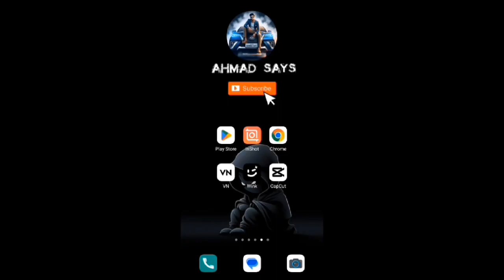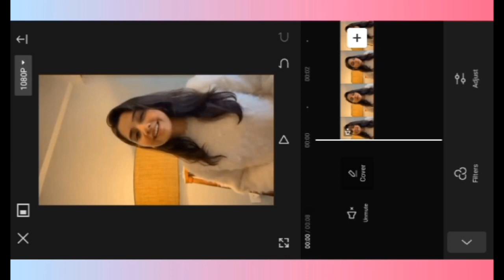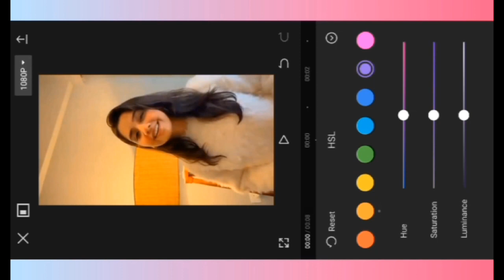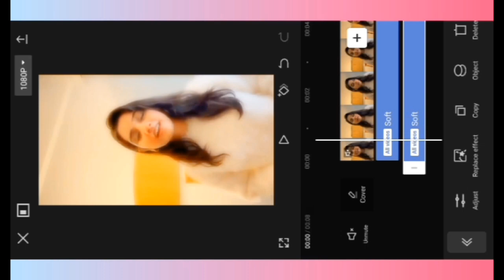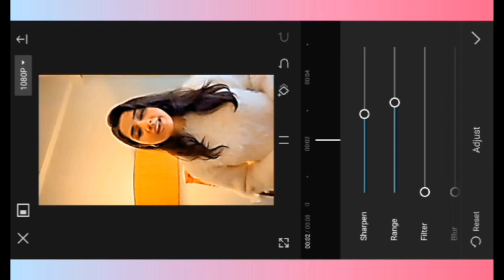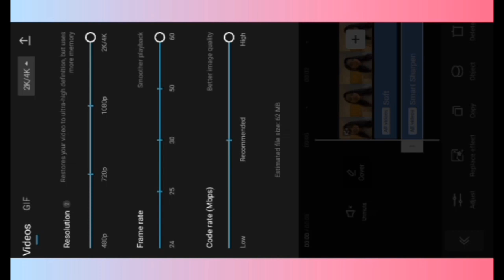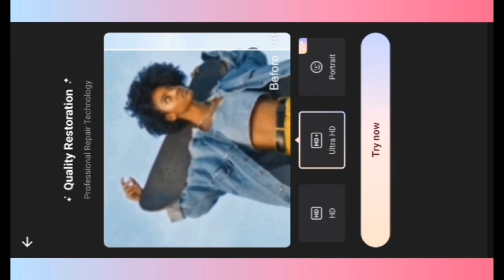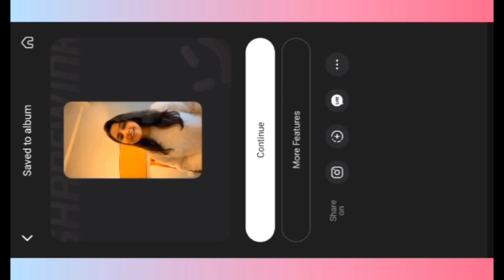How to CREATE 4k CC Effect in Capcut + Wink App.. # wink app #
CREATE 4k CC Effect in Capcut + Wink App

Wink app mod
Wink mod apk download link
Wink app network problem
Wnik editing app
Wink video retouching tool mod
Wink video enhancer
How to download wink app
How to use wink app
Capcut video editing
Capcut 4k editing
Capcut
Capcut video increase
Wnik hd quality
Wnik 4k quality
Wnik quality tutorial
4k editing app
How to increase video quality
Meitu wink
Wnik problem
Capcut 4k cc editing
Capcut templates
Capcut trending editing
Capcut trending templates
Capcut ulta 4k quality